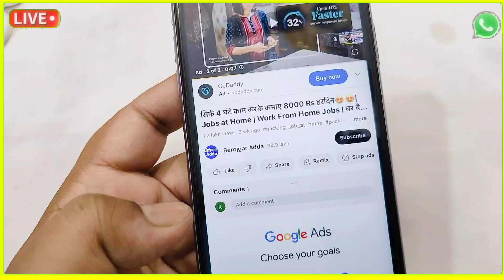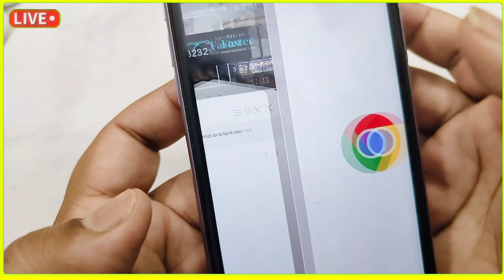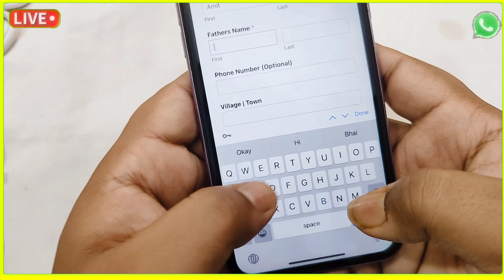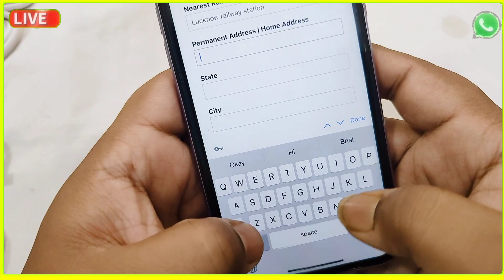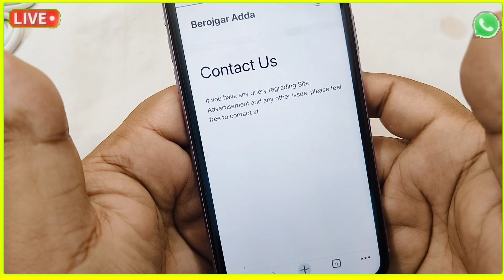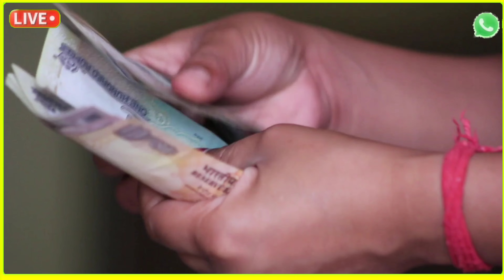सिर्फ 2 घंटे काम करके कमाए 8000 Rs हरदिन😍😍| Jobs at Home | Work From Home Jobs | घर बैठे पैकिंग करें